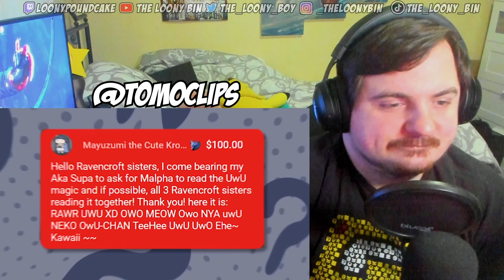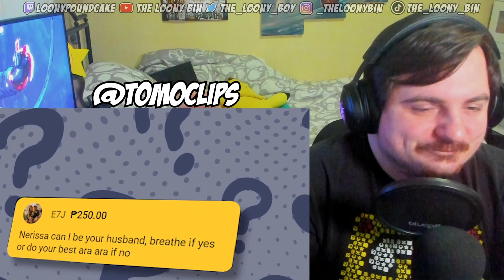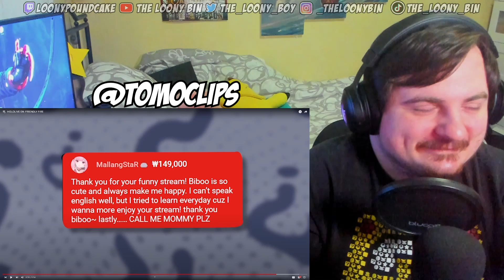'HOLOLIVE EN: FRIENDLY FIRE' REACTION | LOONY REACTS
Oof press F for respect